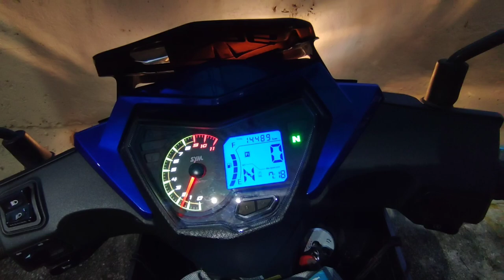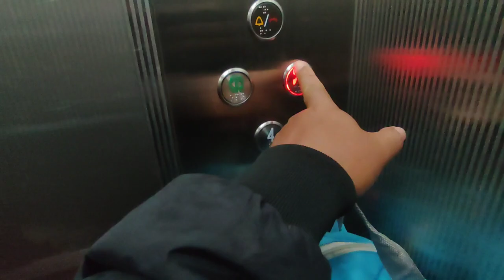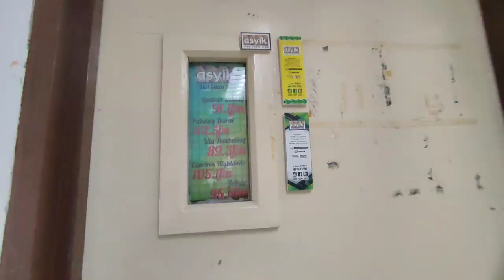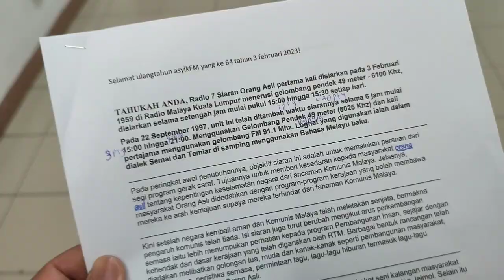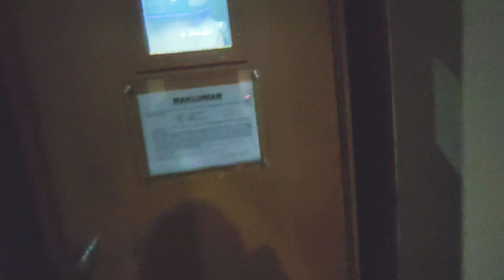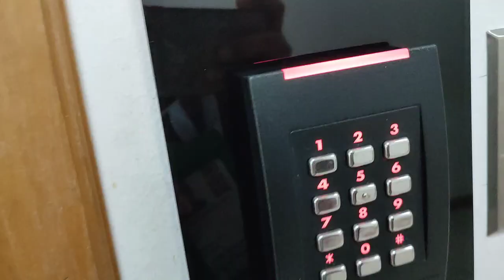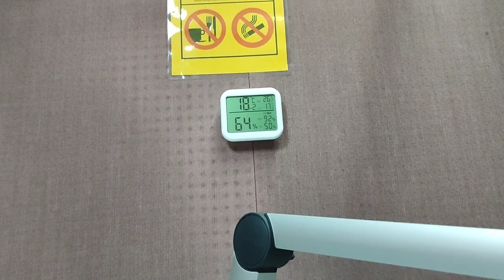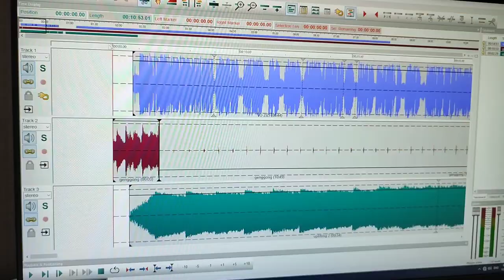Hardy di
Kisah saya dalam Vlog yang saya buat khas, sempena Hari Radio Sedunia. Cerita saya bertugas di ASYIKfm.